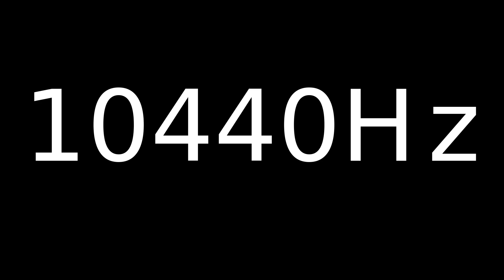Speaker Sound Test 10440Hz | Speaker cleaner sound